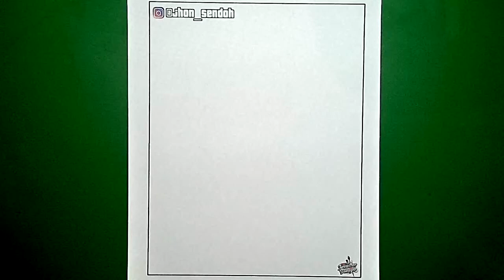dibujo de inosuke sin boceto / demons slayer / kimetsuNoYaiba